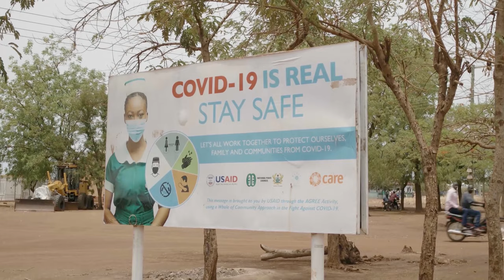Epidemic preparedness and response financing Documentary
SEND GHANA